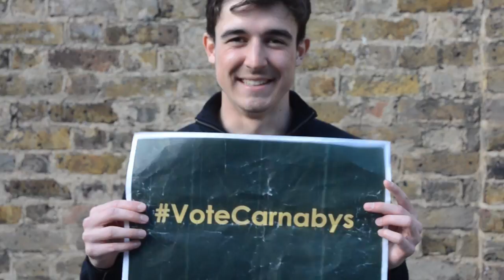The Carnabys WON - YouVotedCarnabys HARD ROCK CALLING!